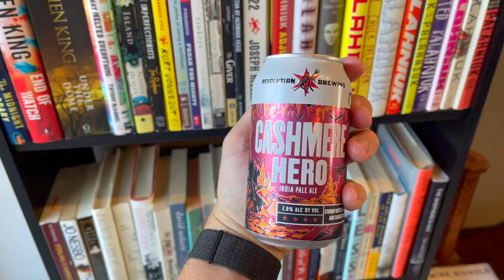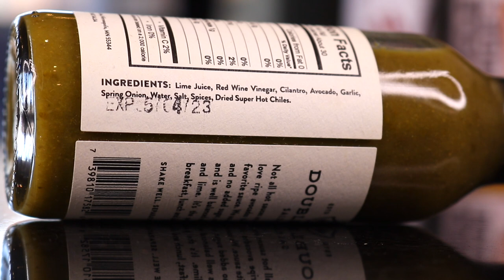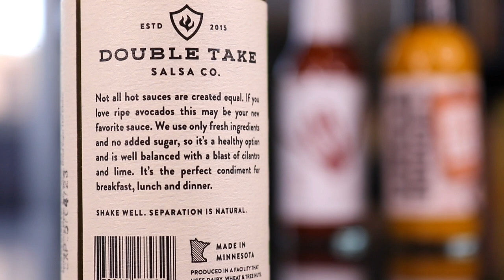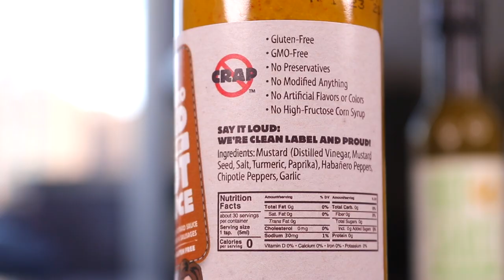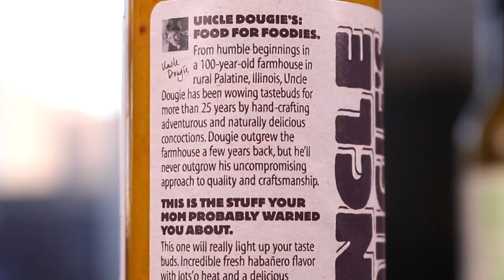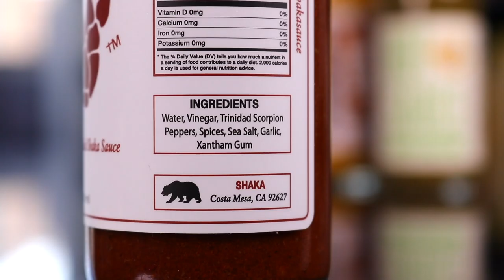Eating *SPICY MUSTARD HOT SAUCE* For Hot Dogs ... on Chicken Wings?! Oops?!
Today, we're getting Monday Drunk on Revolution Brewing cans alongside three new hot sauces. Some Double Take Cilantro Avocado, some Uncle Dougie's Habanero Gold One-Hit Hot Sauce and Trinidad Shaka Sauce with scorpion pepper. Let's get weird, guys and gals.

Our mailing address to send us items:
3023 N. Clark St.

Kourtny Basinger
Eric Bartgis
Dawn Kotecki
Kiel McClelland
Cindy Brown
Brian Yaczik
Garrett Lenox
Brian Yaczik

Steven Carrington
Kourtny Basinger
Amanda Evans
Mitch
David Knopf
Eric Bartgis
Matthew Fritz
Ronald Ely
Dan Hunt

David Naughton
Alex Andrews
Jamie Gordon-Kamm
Nancy Keith Remling
Cody Leach
Amanda Sartain
Matt Williams
Jessi Moths
Christopher Protain

Brent Gilliam
Derek Anderson
Joe Watt
Cedric Hurst

Charles Currier
Jeremy Walden

Kelsey Reagan
Gregory Tait
Billy Brackeen Jr
Charley Carey
Slippy Jones!
Kevin Kreiner
Bill Barrett (paid the $108 year in full!)
Damien Wilson
Sean Hanley
Karla Lindeman
Bobby Hall
Chris McKay
Keith Matras
Erin Bell (paid the $108 year in full!)
Matthew Menentowski
Derek Strong
Alana Packard-Armendariz
Brooke Winkler
Derek Strong
Jacquie Desmond
Sapan Patel
Ryan Buckman
Kyle Hopfensperger
Art Brown
Chris Michela
Monica Mars
TEAM WELBY!!
Matt Verdi
Brian Houser
Orin Dix
Kevin Fandry
Jacob Reed
Arthur Brown
MrVkng9099
Nick Wass
Kori Koschalk-Newmister
Debbie Ely
Cinny Hayes
Jackie Heroux

Batman himself

Keisha Eady
Kyle Kelm
Chuck Gordon
Evil Ernie
Lea Bonikowski
Michael Goodrich
Jamie
Curtis Kolbe
Jason Green
Pinche Borracho
David Black
Robert Cabbage
Ross Golding
Andre Smith
Toni Cooper
Kathy Jones
Shelly Hudson
Bill Sinkinson
Dustin Ring
Alex Kalogeropoulos
CJ Gall
Jeff Ohlrich
Hannah-Elizabeth Morris
Michael Goodrich
Big Mitch
Chad Munson
Steven Carrington
Michael Malone
James Smith
CJ Moore
WonderMedia
Shay and Julie Moore
Dustin Anderson
Steven Berger
Joseph Rutherford
Steve Bradford
Chris Voss
Justin E
Lee Lawson
Steven Edgell
Juliet Bagel
Doug Clemann
Jason Jones
Christopher Haines
Eric Ely
Eric McCloskey
Anjelica Jesus
Michael Hopper

Patrick Canale
Jason Harrison
Brian Finley
Drew Braston
Jewel M
Hansel Infante
Bailey Medlin
Johnny Is
Andy Armstrong
Jen Anderson
David Cooper
Dewey Cole
Molly
David Jackson

Kevin E
Robert Johnson
Mr Rican
Daniel
Dalton
Kevin Bastian
Juliet Hagle
Christopher George JW
Brianne Gasser
SMitchell
Jonathan Smith
Jeffrey D'Agostino
Gavin Provost
Dimitri Kaye
Jeremy C
Partrick
Dawnn Gray
Hunter
Joe S
Doug H
Brandon Long
Scott Hinden
Dean Diamond
The Midwest Brew Review
Ryan Brown
Adam Ehlers
Robert Mattei
Tiffany Myton
Colleen Maxwell
Justin Hazard
Amanda Harvey
Nearly Worthless
Jo Espanol
Josue Baez
It's Raining Babies
Joe Norskov
Sean Levings
Michael Medhurst
Matt Lewis